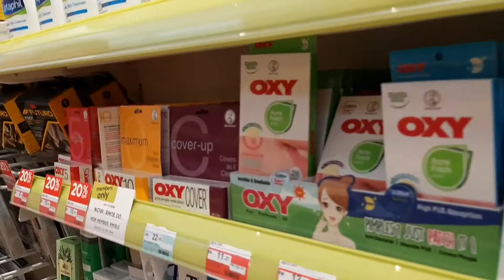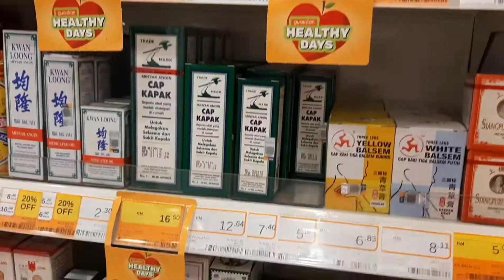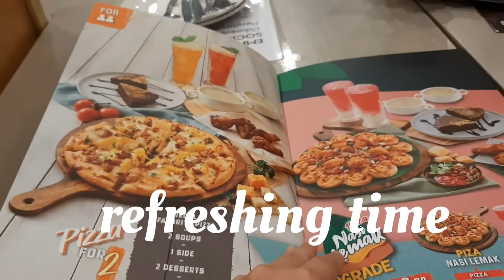Easy breakfast before window shopping|guardian & watson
New norm shopping ...